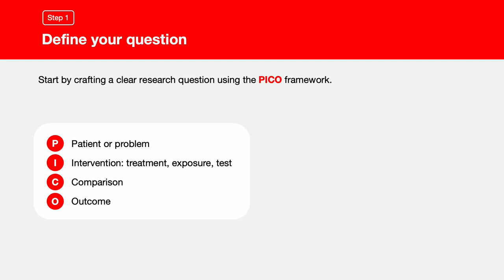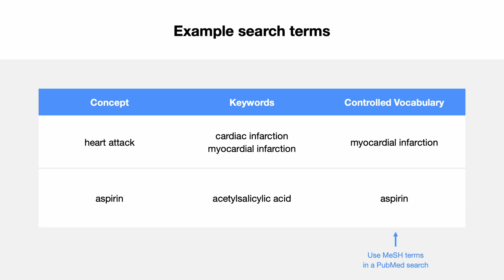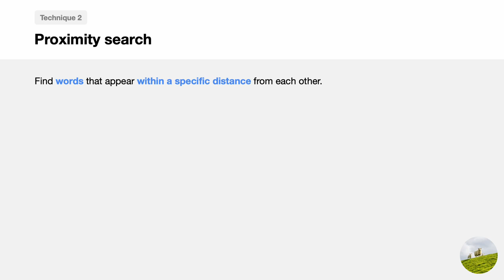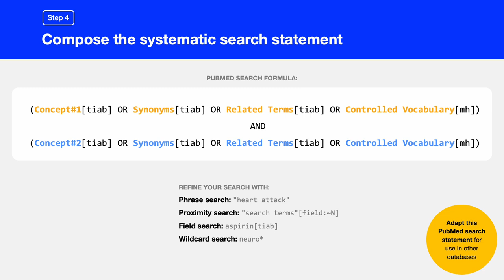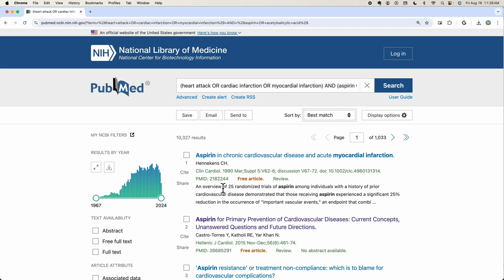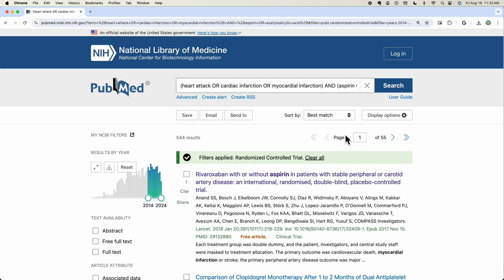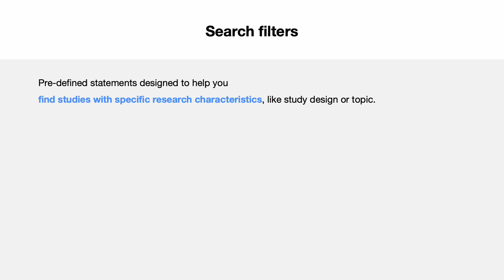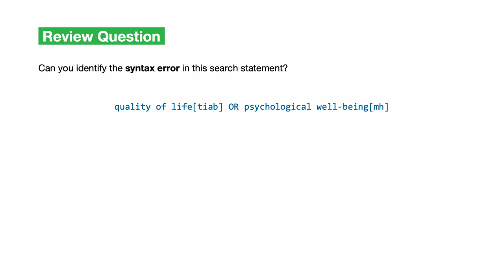How to conduct a systematic review literature search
Learn to conduct a systematic literature search to gather evidence for your systematic review.

00:00 Overview
00:40 Step 1. Define your question
01:26 Step 2. Identify key concepts
01:54 Step 3. Gather search terms
04:56 Step 4. Compose the search statement
13:17 Step 5. Search article databases
13:50 PubMed search
21:00 Step 6. Refine your search
25:05 Summary
26:17 Review questions